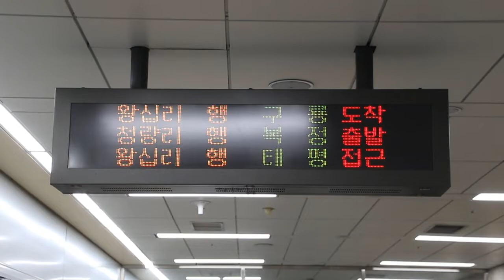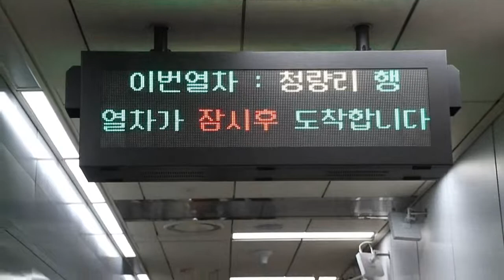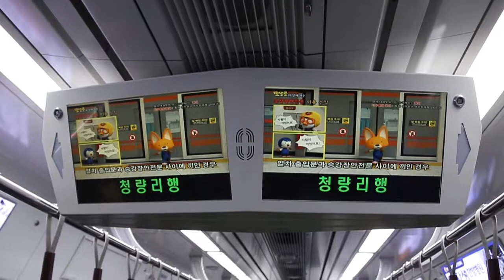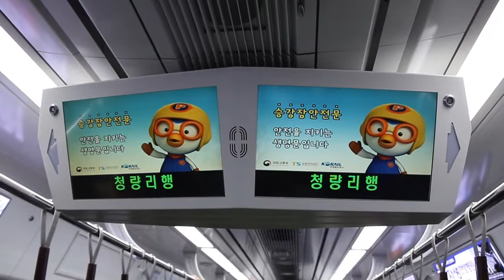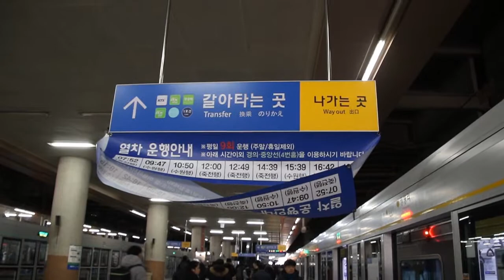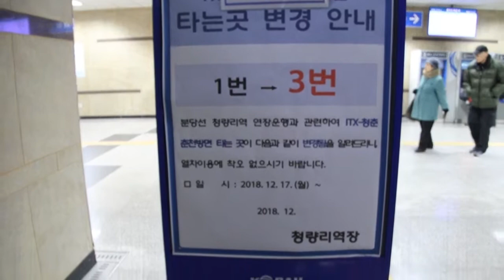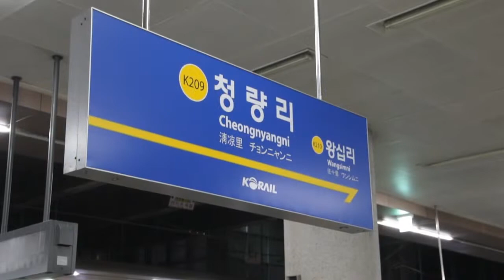Bundang Line Extension to Cheongnyangni (분당선 청량리역 연장) - January 2, 2019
Here are various videos taken on January 2, 2019, featuring the Bundang Line's (분당선) northern extension to Cheongnyangni station, one stop from its previous terminal (Wangsimni). This extension opened on December 31, 2018, and serves 18 trips a day, 9 in each direction.